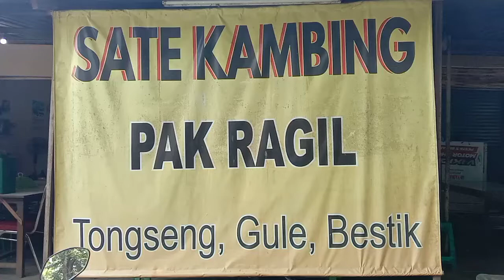Makan Nasi Sate Kambing Di Warung Pak.Ragil Halmahera Kota Semarang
Dalam Rangka Syukuran Kelulusan Sekolah Kejar Paket A SD Apit Untoro

Di Aja Makan Nasi Sate Kambing Bersama Kepala Sekolah SMPN 14 Kota Semarang  Bapak.Muhammad Ahsan

Diwarung Sate Kambing Pak.Ragil Dekat Taman Halmahera Kecamatan Semarang Timur Kota Semarang